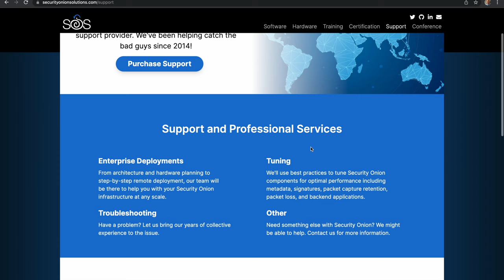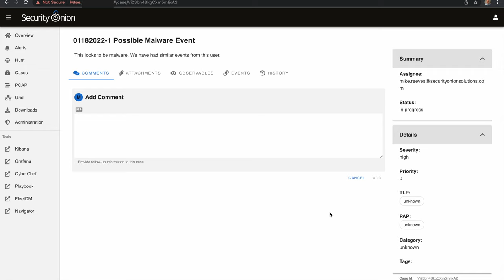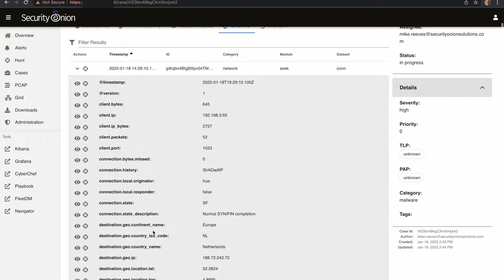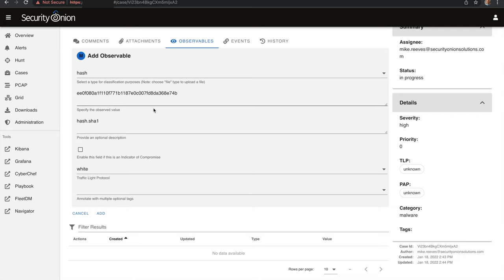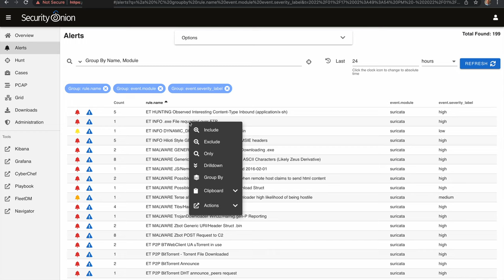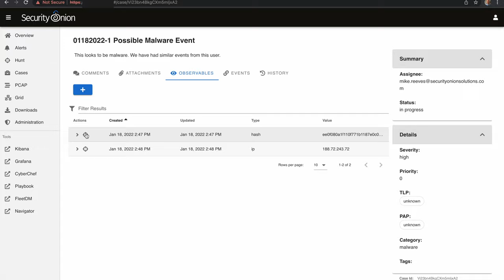Sneak Peek: Security Onion Cases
Security Onion 2.3.100 will include our new case management interface called Cases! Please note that this is just a quick sneak peek and some things may change before 2.3.100 is released. If you have questions or feedback, please start a new discussion